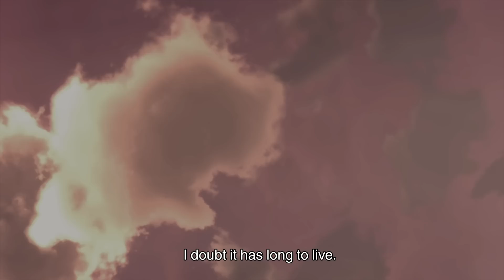The Last Guardian Finale